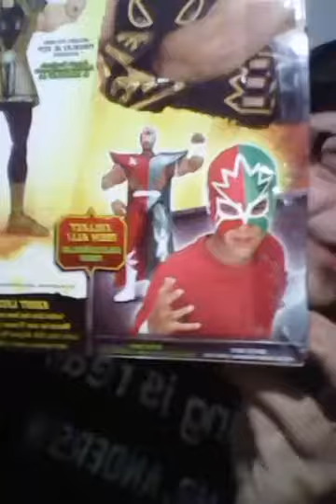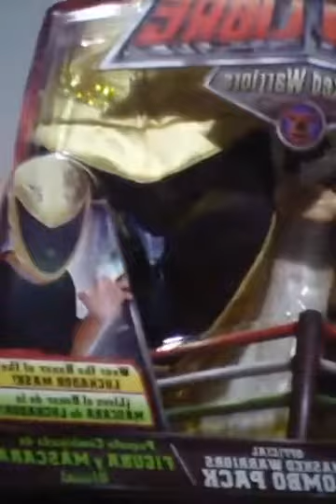Päckchen mit Tinieblas Jr. Figur Unboxing Facbook für 1-2-SLAP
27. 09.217: Hier präsentiere ich euch meine neue Figur für die Sammlung . Und zwar Tinieblas Jr. Viel Spaß beim schauen.